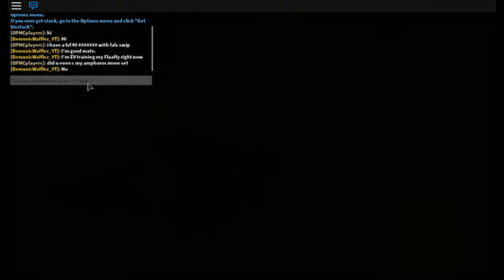How to get victini (Pokemon brick bronze)